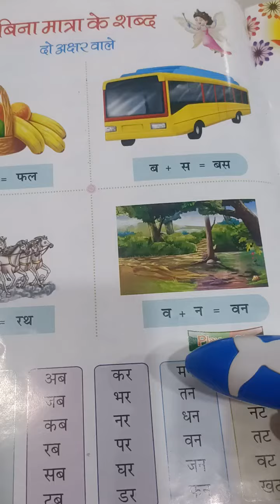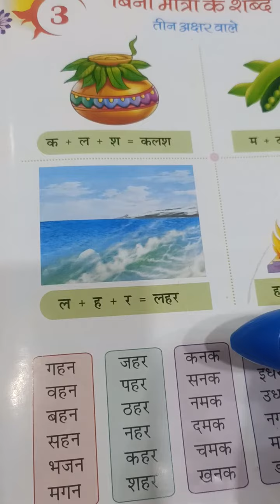l.E 3.... Hindi...दो व तीन अक्षर वाले शब्द